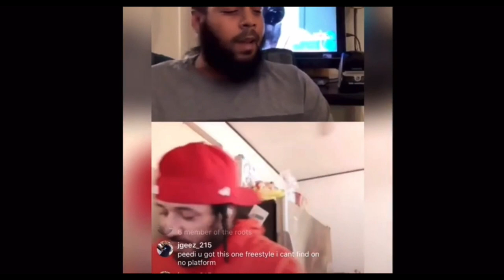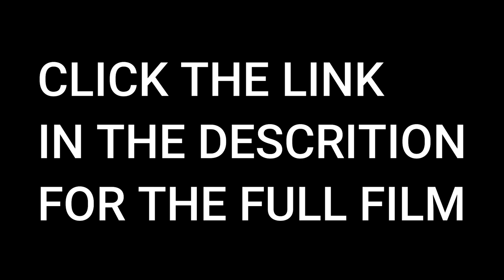PEEDI CRAKK EXPLAINS HOW HE GOT THE ROC A FELLA DEAL | MUSIC WITH BLACK THOUGHT & MORE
IN THIS SV TWIZZ EXCLUSIVE PEEDI CRAKK EXPLAINS HOW HE GOT THE ROC A FELLA DEAL THROUGH JAY Z AND DAME DASH.